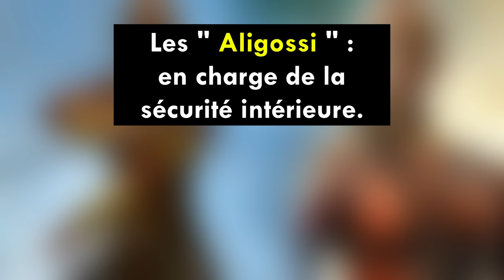La véritable histoire des AMAZONES du DAHOMEY.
Bienvenue dans cette présentation détaillée sur les Amazones du Dahomey, également connues sous le nom de Dahomey Amazones ou Mino. Les Amazones du Dahomey étaient un corps militaire entièrement féminin qui a joué un rôle crucial dans l'histoire du Royaume du Dahomey, situé dans l'actuel Bénin en Afrique de l'Ouest. Ces guerrières légendaires ont fasciné les observateurs étrangers et sont devenues emblématiques de la puissance militaire et de la culture guerrière du Dahomey. Dans cette présentation, nous allons explorer leur origine, leur formation, leur rôle dans la société, leur déclin et leur héritage.